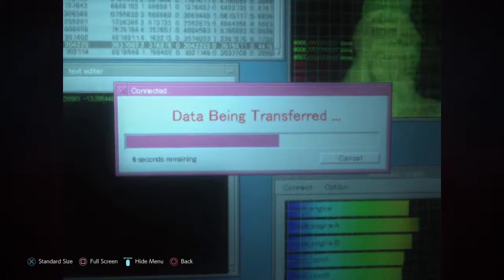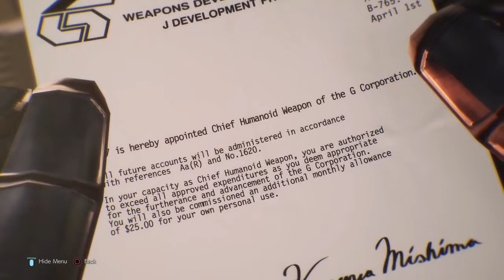The Way Of The Warrior Episode 1 Jack (Nightmare Impact Presents)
This is a new series called the way of the warrior episode 1.

Posted Gleem & FireRayz look back and reflect on Jacks story from Tekken 1 to Tekken 7.